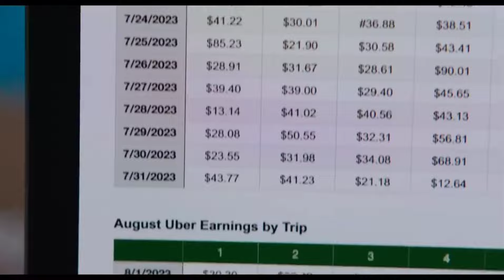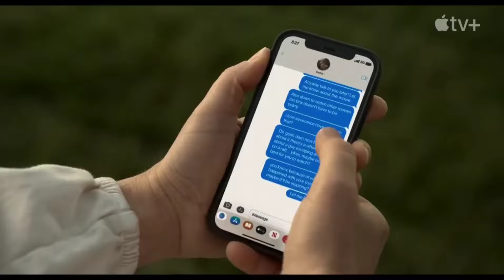Нові фільми 2023, які вже вийшли | Що подивитися ввечері | ТОП кіно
Давай разом підтримаємо український контент!💙💛
На моєму каналі ти знайдеш добірки класних фільмів та серіалів, влоги з Києва, а ще в shorts на тебе чекають розпаковки солодощів, косметики, цікаві локації, доставки їжі, едіти, ресторани, зіркові скандали та багато іншого🥰

Там я розповідаю про кіно, Київ, готову їжу, ресторани, магазини, солодощі, просування в соціальних мережах, монтаж та ще транслюю багато іншого в режимі онлайн.
В ТГ є всі щоденні новини про зірок, серіали, кіно, плітки, скандали❤️

Оновлення виходять всюди постійно. Дуже чекаю на тебе❤️